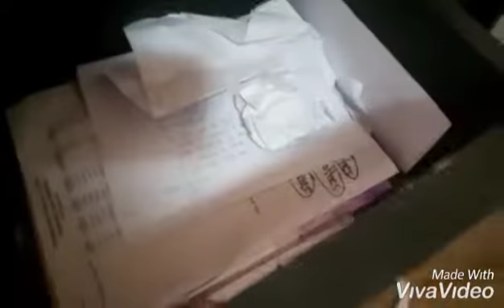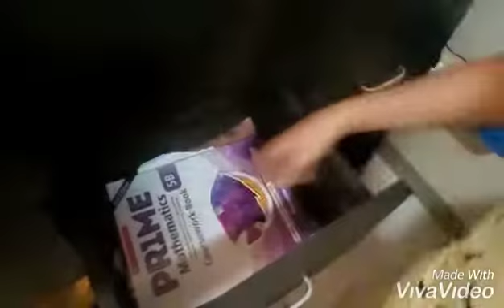Reorganizing of Drawers